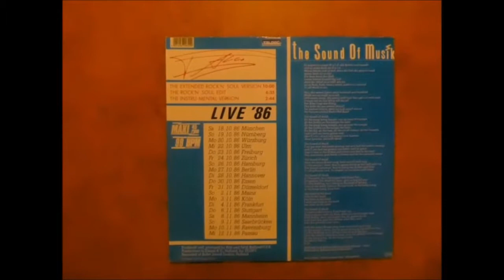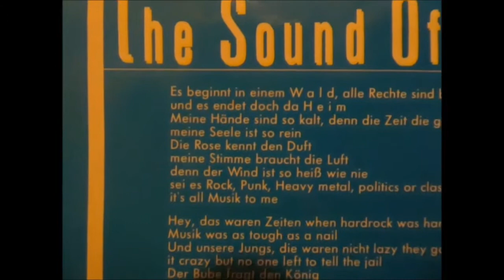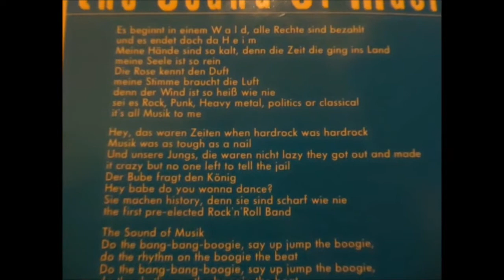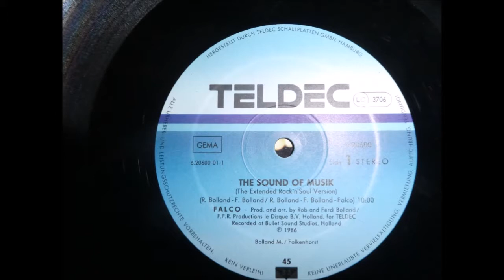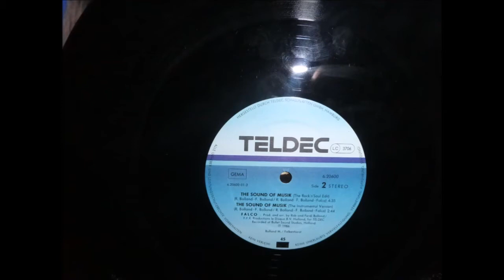Falco - The Sound of Music (Maxi)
Genauer Mix: The Extended Rock´n Soul Version 10:00 min.
Für alle Kritiker: Das Lied stammt von dieser Platte, aber nicht von diesem Plattenspieler, der ist nämlich nur 25 Jahre alt geworden und diese Platte ist schon 31 Jahre alt.